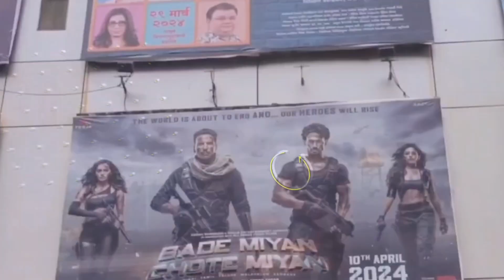Bade Miyan Chote Miyan | Villan | Prithviraj Sukumaran | Akshay Kumar | Tiger Shroff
BadeMiyan Chote MiyanActionScene